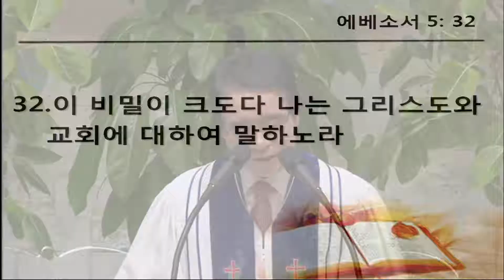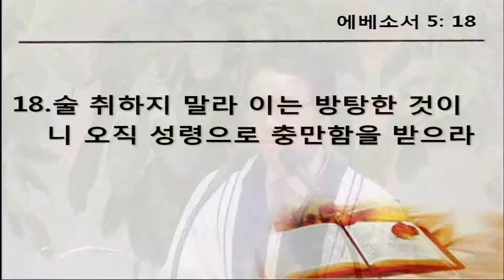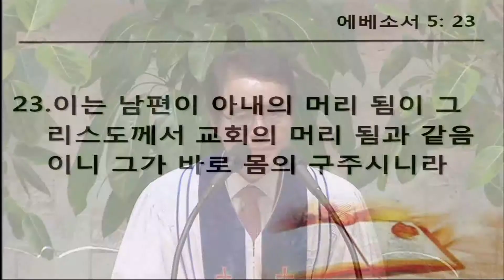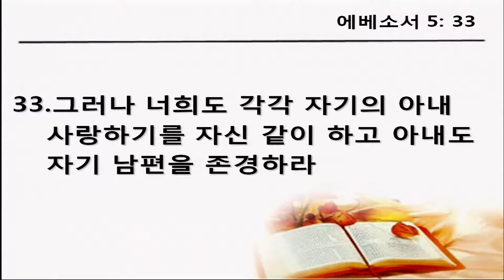초원교회(청라) 20170521 주일설교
믿음의 축복
김성한 목사님